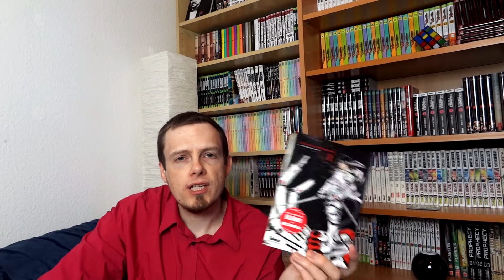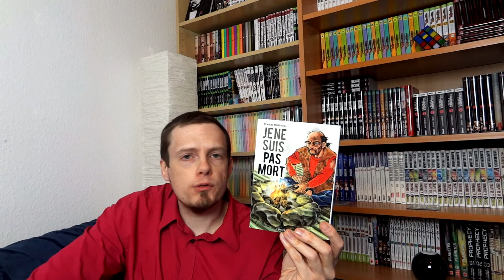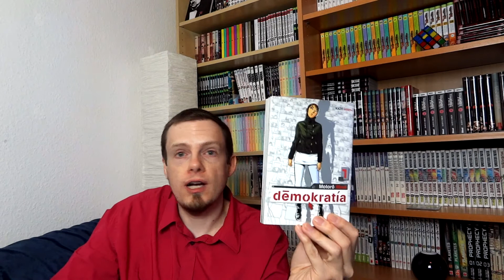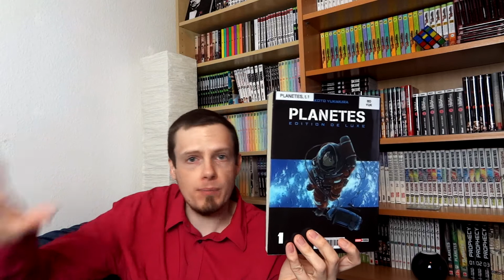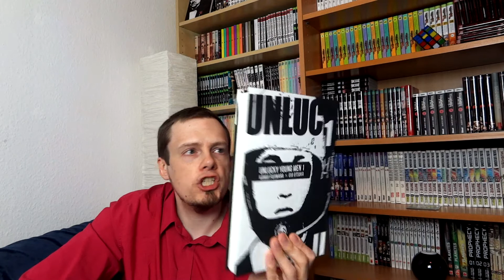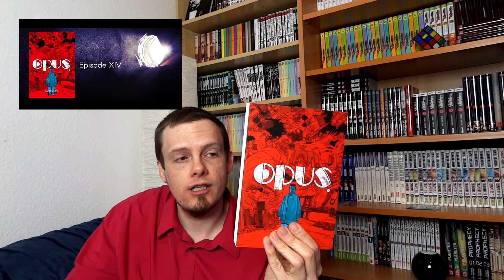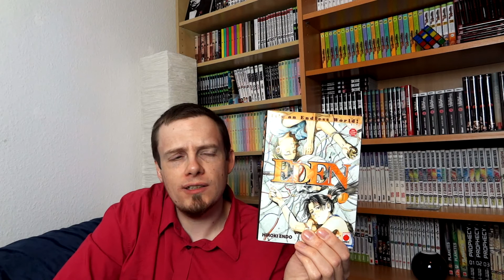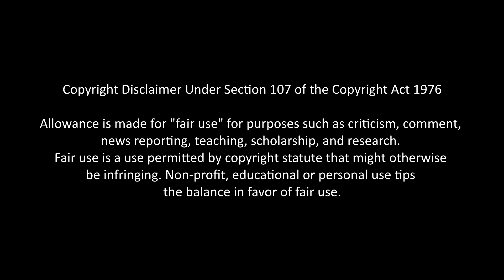VLOG #10 - NOEL 2016 : Conseils achats mangas